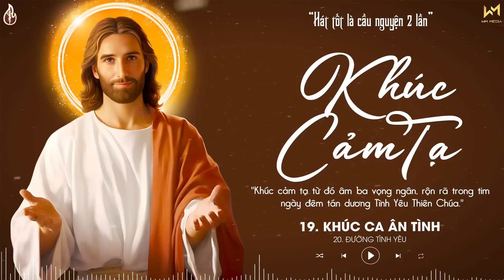Khúc Cảm Tạ - Nhạc Thánh Ca Cảm Tạ Chúa - Nghe Để Cùng Cầu Nguyện Và Dâng Lời Cảm Tạ Ngợi Khen Chúa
Nguồn ảnh: Thiết Kế Đồ Họa CÔNG GIÁO - Catholic Design
TRACKLIST

[00:00:00]  1  Khúc Cảm Tạ (Sáng tác. Mai Nguyên Vũ) - Thể hiện. Đức Chương - Lm. Hoàng Dương - Sr. Hoài Sâm FMSR
[00:06:07]  2  Xin Tri Ân (Sáng tác. Lm Quốc Vũ (O.Cist)) - Thể hiện. Quang Minh
[00:11:51]  3  Nguyện cầu (Sáng tác. Lm. JB An Ninh) - Thể hiện. Lm. JB An Ninh
[00:17:51]  4  Cát Biển Sao Trời (Sáng tác. Phanxico) - Thể hiện. Lm. Quang Lâm
[00:22:56]  5  Xin Bên Con (Sáng tác. Đăng Khoa) - Thể hiện. Angelo Band
[00:27:25]  6  Tâm Sự Với Ngài (Sáng tác. Bùi Trung Chánh) - Thể hiện. Anna Nhã Tiên
[00:32:50]  7  Muối Men Ánh Sáng (Sáng tác. Vũ Khởi Phong) - Thể hiện. Vũ Khởi Phong - Phạm Hữu Sơn
[00:37:04]  8  Xin Hãy Bên Con (Sáng tác. Tim Đèn) - Thể hiện. Lm. Vũ Đức Tin
[00:42:22]  9  Những Góc Khuất (Sáng tác. Sr. Quỳnh Thoại) - Thể hiện. Anna Nhã Tiên
[00:47:22]  10  Thắp Sáng Niềm Tin Yêu (Sáng tác. Sr. Clara Chu Linh OP) - Thể hiện. Vũ Phong Vũ
[00:51:32]  11  Tấm Áo Đời Dâng Hiến (Sáng tác. Đaminh Phạm) - Thể hiện. Đaminh Phạm
[00:56:28]  12  Nguyện Xin Theo Ngài (Nhạc. Lm Duy Thiên, Lời. Vĩ Thành) - Thể hiện. Kim Tuyến
[01:04:03]  13  Tấm Áo Tình Yêu (Sáng tác. Ba Xu) - Thể hiện. Soeur Hoàng Phương
[01:09:40]  14  Tôi Gặp Giêsu (Sáng tác. Giang Ân) - Thể hiện. Lm. John Nguyễn
[01:15:06]  15  Con Nguyện Đoan Hứa (Sáng tác. Hoàng Peter) - Thể hiện. Jos Vũ Thế Bình, SDD
[01:20:19]  16  Con Đặt Hy Vọng (Sáng tác. Lm. Nam Phương) - Thể hiện. Ngọc Sinh
[01:26:20]  17  Đời Dâng Hiến Ký Thác (Sáng tác. Giang Tâm) - Thể hiện. Tấn Nhựt
[01:32:32]  18  Tình Yêu Mang Tên Giêsu (Sáng tác. Sr Clara Chu Linh OP) - Thể hiện. Phi Nguyễn
[01:37:38]  19  Khúc Ca Ân Tình (Sáng tác. Xuân Hoàng & Giang Cường) - Thể hiện. Vũ Phong Vũ
[01:41:48]  20  Đường Tình Yêu (Sáng tác. Sr. Clara Chu Linh OP) - Thể hiện. Thanh Sử

► Chúng con những người làm trong kênh Team Nhạc Thánh Ca và Thánh Ca Công Giáo xin chân thành cám ơn tất cả mọi người đã luôn yêu thương và ủng hộ kênh! Nguyện xin Thiên Chúa ban nhiều ơn lành trên tất cả anh chị em!

• All music on Thanh Ca Cong Giao are copyrighted.